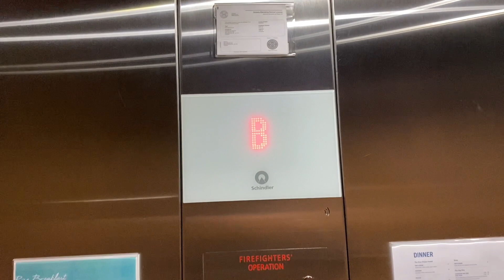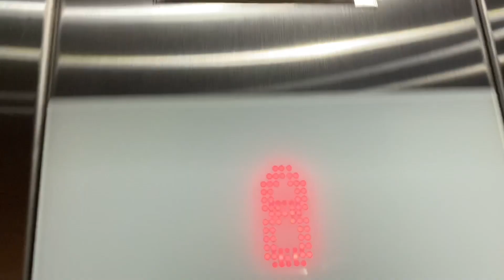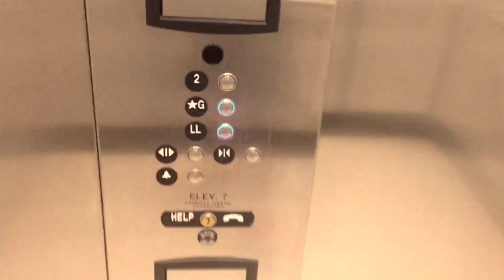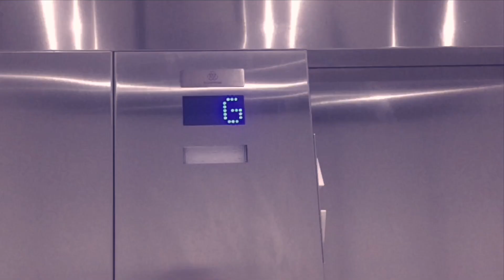Schindler 5500 MRL Traction Elevators at Element Toronto Airport, Mississauga ON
(Filmed on September 5, 2022). Found an interesting pair of Schindler 5500’s at the Element Toronto Airport here in Mississauga ON. This is very close to Toronto Pearson Airport. This hotel is an expansion to the Four Points by Sheraton Toronto Airport Hotel as this was added on later in 2020. These are really nice and gorgeous elevators. I do like the FI GS fixtures by the way. There are alike from 3300 XLs and 5500s because normally Schindler 5500s have that type of indicator and Schindler 3300 XLs have FI GS fixtures so therefore you might think them as 3300 XLs. So 5500 is the model I’m going for. I would say that’s my best guess.

Elevator facts:

Brand: Schindler
Type: Traction
Capacity: 2500 LBS
Fixtures: FI GS
Indicator: Dot-Matrix
Door Type: Two Speed Sliding
Floors: 9
Installed: 2020